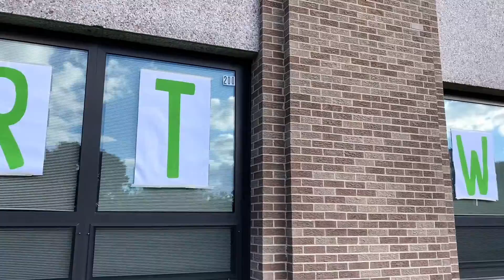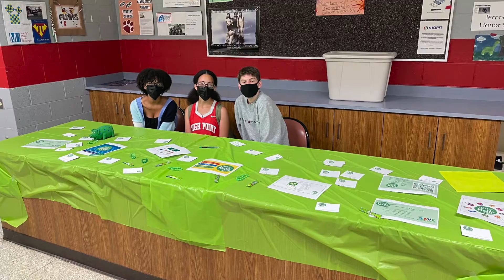Start With Hello Week 2021 Joel Morales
Created by Joel Morales - This is an educational student video production learning experience created by High Point's Media Technology Program. High Point Regional High School claims no rights to the commercial songs & video used in the production. Property and rights for commercial audio & video go to the specific artist and or creator.